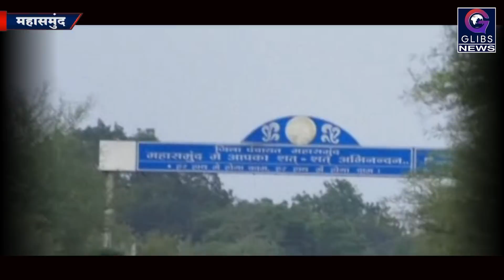Exclusive : वाहन चेकिंग के नाम पर यातायात पुलिस के कारनामों का खुलासा, मौके पर पहुंचे विधायक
महासमुंद और गरियाबंद जिला सीमा पर महासमुंद यातायात पेट्रोलिंग दल अपना दबदबा दिखा कर लम्बे समय से वाहन चेकिंग करते आ रहे हैं। लेकिन जब अचानक महासमुंद विधायक विमल चोपड़ा और Glibs.in संवाददाता पर पहुंचे तो क्या हुआ ? देखिये यातायात चेकिंग के नाम पर होने वाले कारनामों का सबसे बड़ा खुलासा।